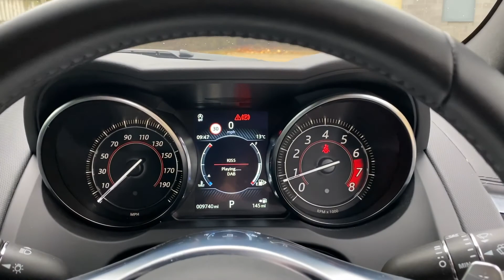Jaguar F-Type R-Dynamic In Ultra Blue